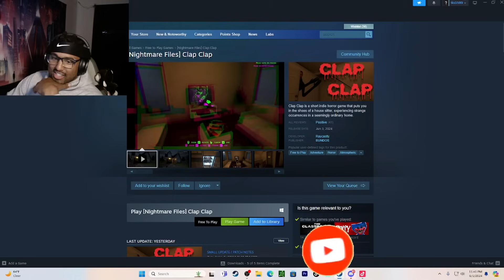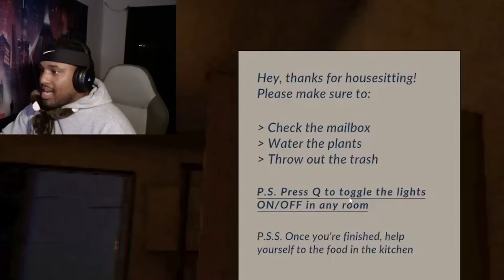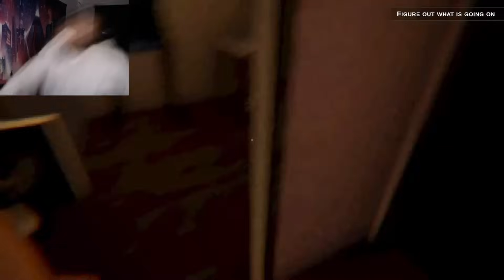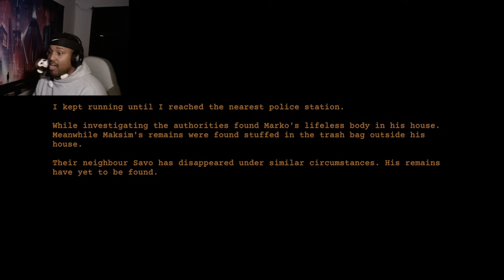What’s that clapping sound…